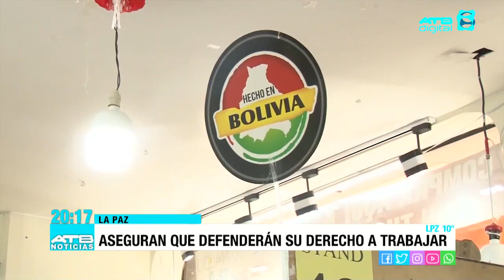Tres sectores de La Paz aseguran que defenderán su derecho a trabajar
La dirigencia de los choferes, artesanos y microempresarios se reunieron y aseguraron que defenderán su derecho a trabajar. Estas declaraciones surgen ante anuncio de nuevas movilizaciones por los últimos hechos, como la aprehensión de la expresidenta Jeanine Áñez.
Los choferes advirtieron que no permitirán bloqueos que impidan su trabajo y la reactivación de la economía.